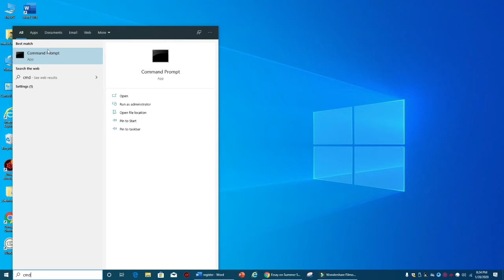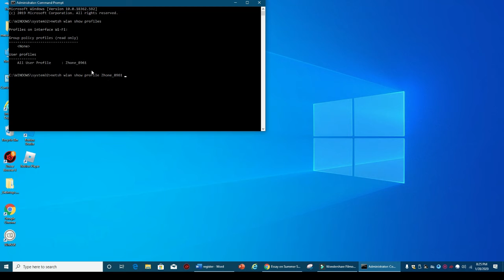How to find out your current WiFi password on PC FREE [SYNDROME YT]